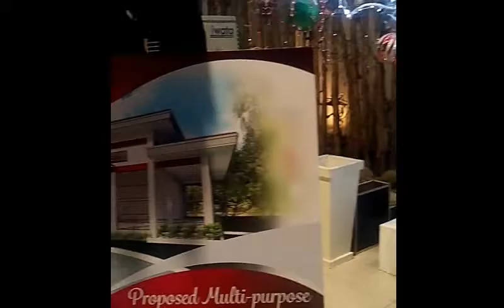Windfield Project Launch